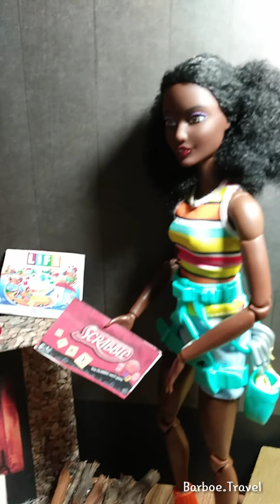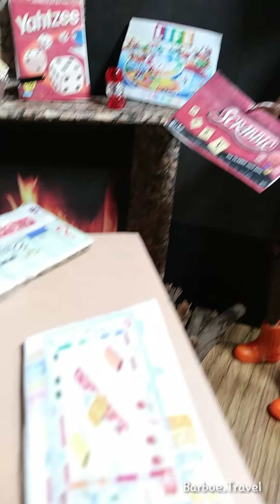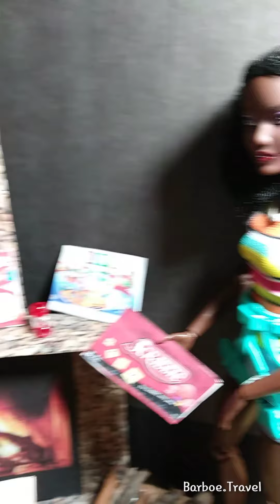Daniel's Cabin & Jayla #4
A nice roaring fireplace, snacks, music now games that people play...What will take place next for Jayla and Daniel?